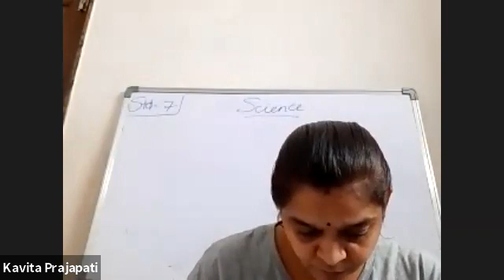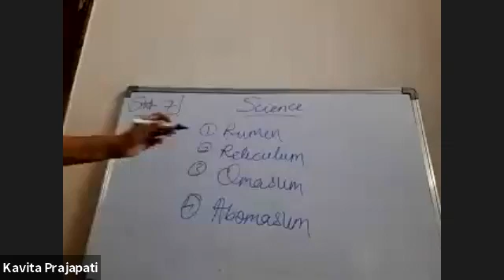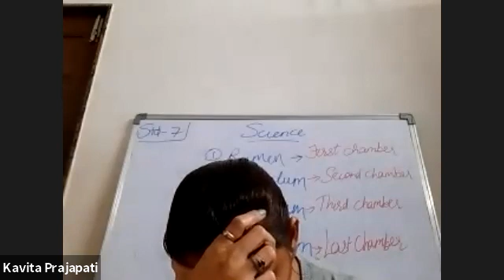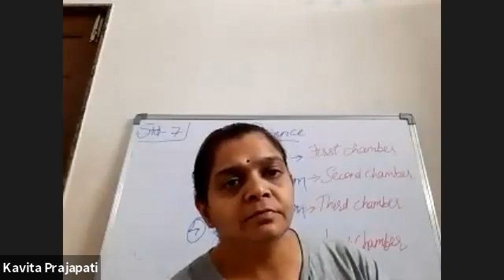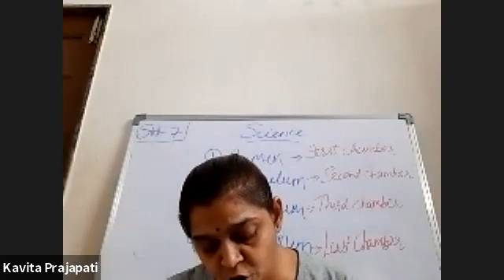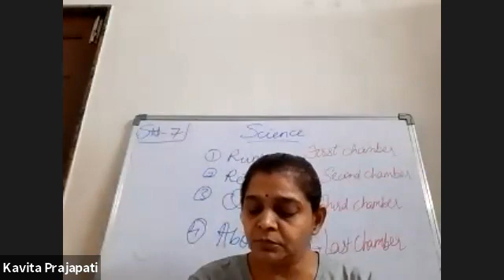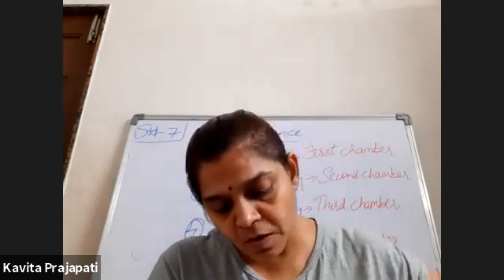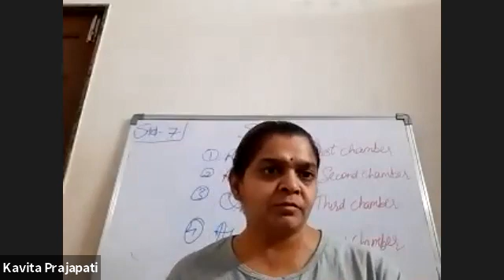7 GSEB SCI 22 JUNE 2021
7 GSEB SCI 22  JUNE 2021